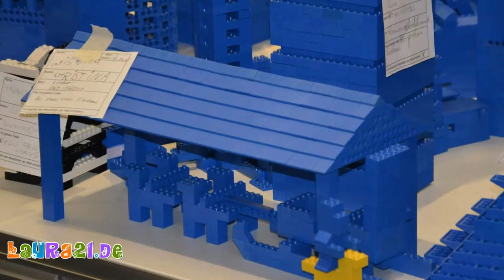Legobaustelle im deutschen Architekturmuseum Frankfurt